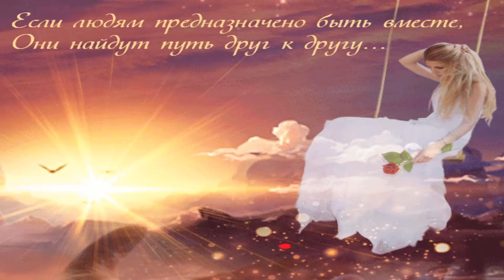Ich gebe dich niemandem ab.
Я тебя никому не отдам.